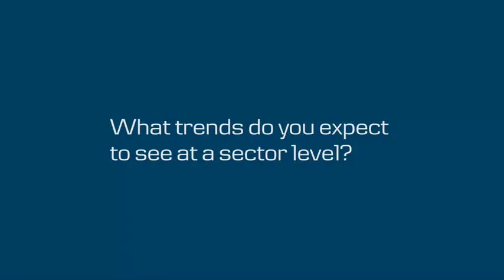Danske Bank Quarterly Sectoral Forecasts Q1 2017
Danske Bank Economist Conor Lambe talks about the latest Danske Bank Quarterly Sectoral Forecasts report.